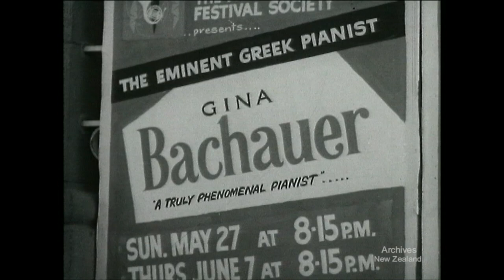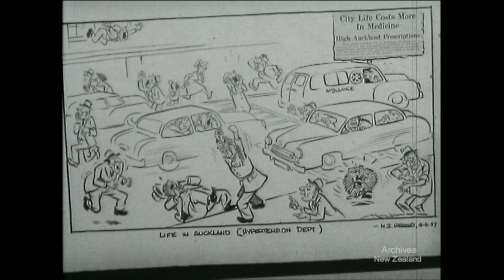Pictorial Parade no. 127 (1962)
QUEEN'S BIRTHDAY PARADE RNZAF Colour Parade at Wigram, with retiring Chief of Air Staff, Air Vice-Marshal Calder, taking the salute.

FOURTEENTH FESTIVAL A glimpse of Auckland's annual Festival of the Arts and its great variety of activities.

FIORDLAND NATIONAL PARK (Colour) Milford Sound and other incomparably grand scenery of this National Park.